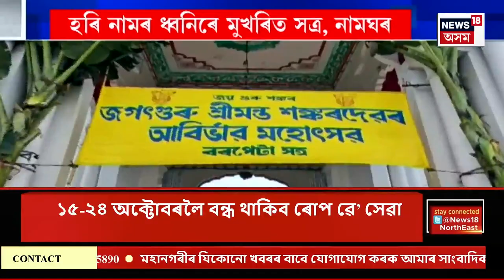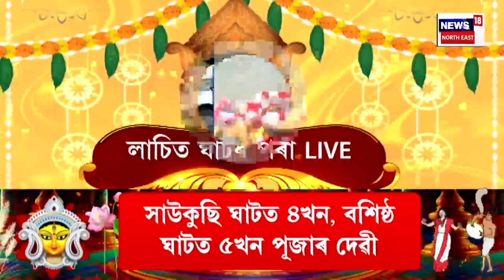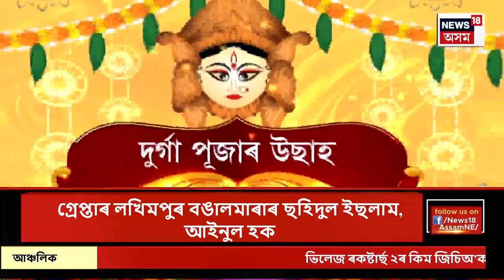ASSAM NEWS | গাঁও চহৰ জিলাৰ খবৰ : কাছাৰীপাৰাত সংঘটিত হৈছে এই শোকাৱহ দুৰ্ঘটনা | Bongaigaon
ASSAM NEWS | গাঁও চহৰ জিলাৰ খবৰ | পূজাৰ উল্লাস আনন্দৰ মাজতে বঙাইগাঁৱত পথ দুৰ্ঘটনা
0:00 Intro
1:34 সমগ্ৰ ৰাজ্যত দূৰ্গা পূজাৰ উখল মাখল পৰিৱেশ